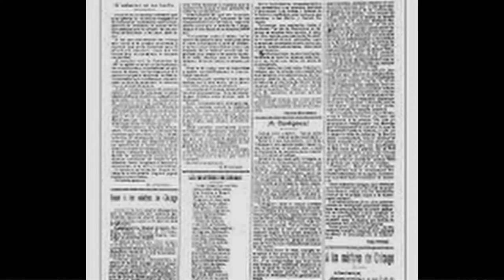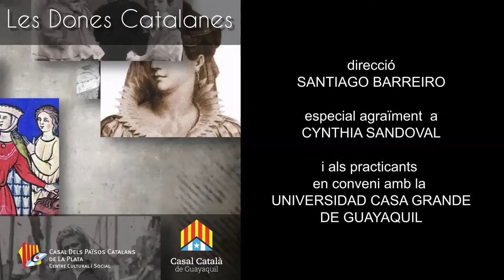Les Dones Catalanes | Biografia | Teresa Claramunt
amb subtítols en: català, castellà i anglès (CC)

organitzan i recerca
NIEVES TUSET

ESTHER BARNET
CASAL CATALÀ DELS
PAÏSOS CATALANS DE LA PLATA

muntatge
ALEXANDRA YONTOMO

direcció
SANTIAGO BARREIRO

especial agraïment  a
CYNTHIA SANDOVAL

i als practicants
KEVIN BACUSOY
SEBASTIAN ALBAN
ALEJANDRO DUEÑAS

en conveni amb la
UNIVERSIDAD CASA GRANDE
DE GUAYAQUIL

pre-producción
JEAN FALCONEZ
PAULA PÉREZ

edició, gravació i posproducció
amb les unitats movils
i en els estudis de
AVI.TELESONDA.COM

música
CANALS
JOAKIM KARUT